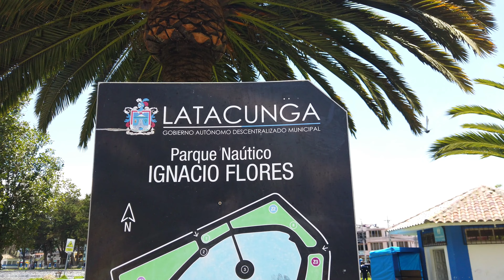🔴 6 DESTINOS TURÍSTICOS 🔴 Lugares MAS ✔ VISITADOS de Ecuador 💚🟢✳2023✳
❌ Vamos a mostrarte 6 de los LUGARES ❌ más hermosos de Ecuador🟢💚 . Aquellos que tienen un encanto particular, historias y tradiciones únicas e incluso cercanos a sitios naturales sorprendentes.   6 LUGARES QUE DEBES CONOCER EN EL ECUADOR
Acompáñanos a descubrir estos lugares.
AMIGOS !!! ¿Me ayudan a compartir este video con todos los Ecuatorianos que conozcan?  🇪🇨 Si pueden compartir este video en Grupos de Facebook sobre  Ecuador, me ayudarían mucho para que más gente se una al canal! 💚🙂🤝👍